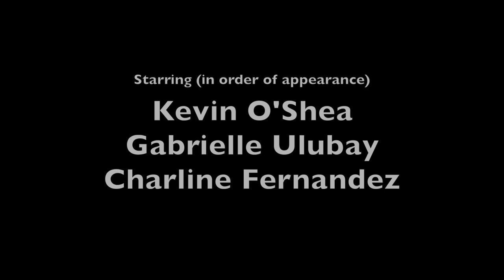Lumiere Project - Oliver Roberts